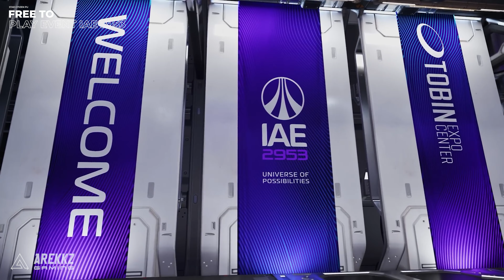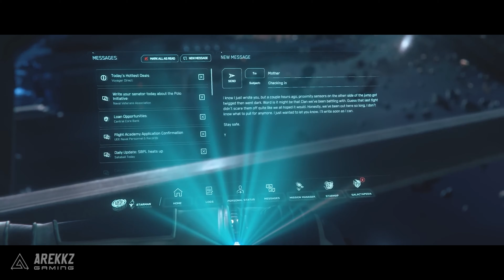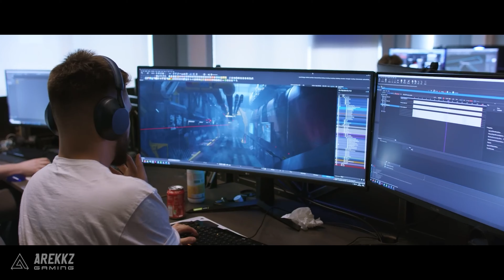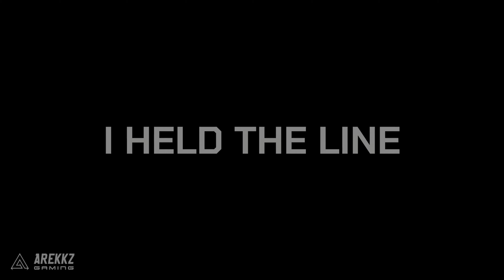Squadron 42 Jaw-Dropping Sci-Fi Game! Gameplay Details, Trailer & Development Release Info?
In this video, we'll be revealing some details about the amazing game Squadron 42, which is set to be released sometime in the near future.

If you're a fan of science fiction games, then you need to check out Squadron 42! This incredible sci-fi singleplayer game is set in the year 2525, and features amazing graphics and gameplay. In this video, we'll be revealing some of the game's key features, as well as giving you a closer look at the release date and trailer. So don't miss out – check out Squadron 42 soon!

00:00 Squadron 42
00:38 What Is It? & Release Info
02:06 Star Citizen Free To Play Event IAE 2953
02:19 Gameplay & Story Overview
03:51 The Cast
04:28 What Is The Gameplay Like?
04:42 Character Creator
04:55 Improved Cutscenes
05:49 Gameplay Details
09:18 Squadron 42 Gameplay Trailer